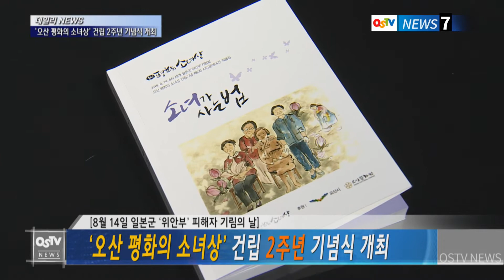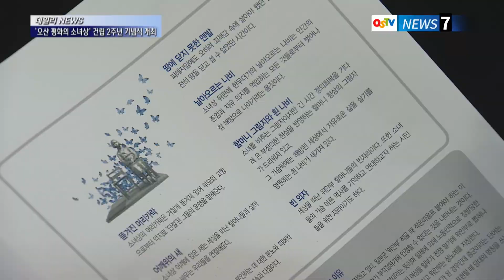‘오산 평화의 소녀상’ 건립 2주년 기념식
일본군 ‘위안부’ 피해자 기림의 날인 8월 14일.  27년 전, 故 김학순 할머니가 위안부 피해 사실을 공개적으로 증언한 날로 올해부터는 국가기념일로 지정돼 정부 차원의 첫 공식행사가 개최되기도 했습니다.

같은 날, 오산시청에서 열린 ‘오산평화의소녀상 건립 2주년 기념식’. 이날을 기억하기 위한 많은 시민들이 참석해 위안부 피해 할머니들의 아픔을 위로하고 평화와 인권의 의미를 되새기는 시간을 가졌습니다.